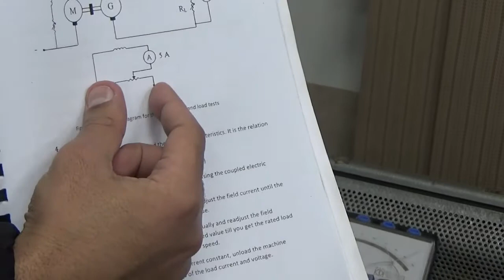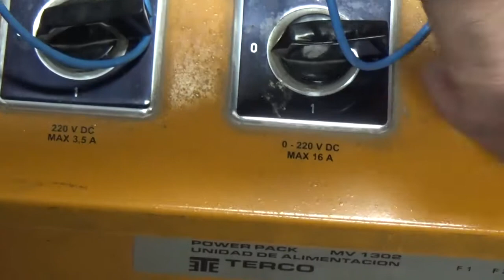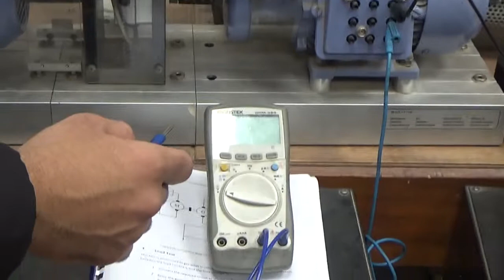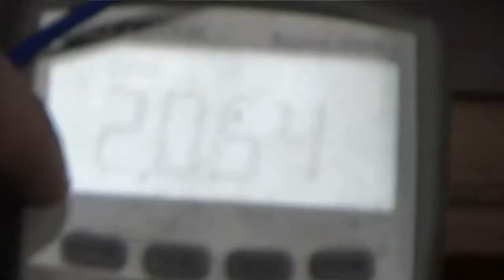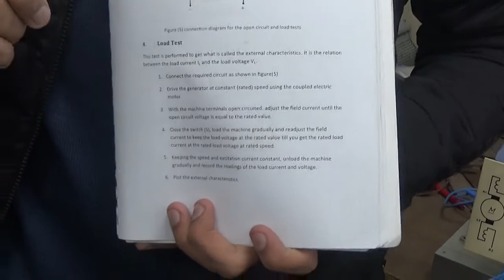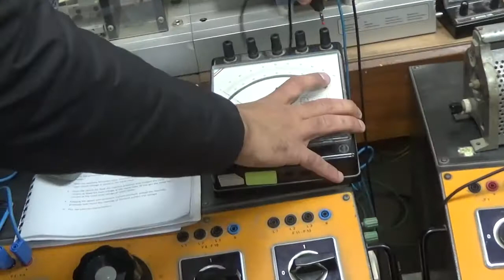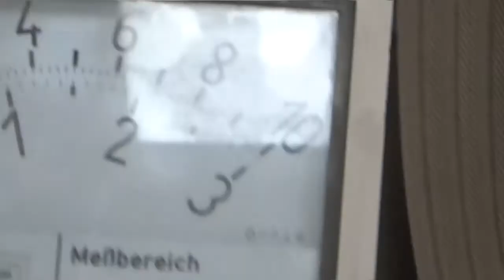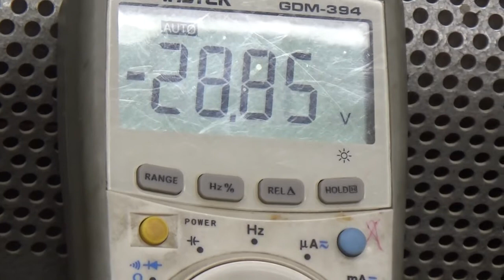1st term lab M1 Part B